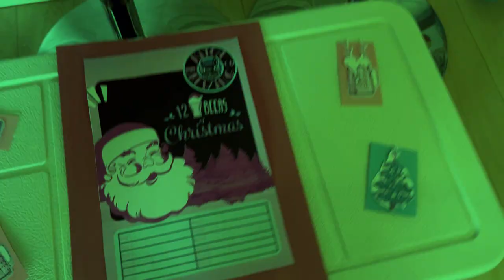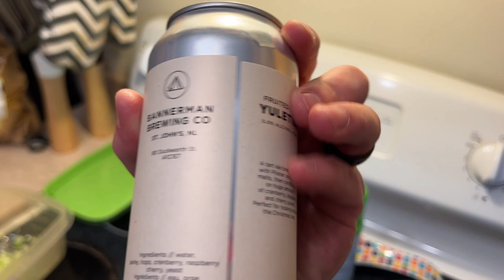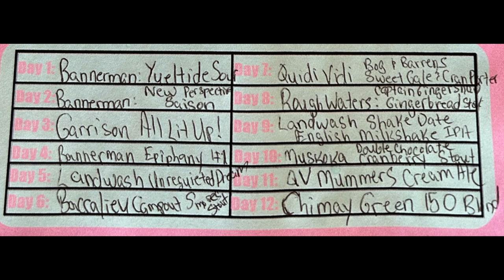12 Beers of Kitchmas XMAS Craft Beer Haul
When Krampus (aka the NLC) decided they weren't bringing any Craft Brewer's Advent Calendar we decided to start a new tradition! Starting December 20: 12 days, 12 craft beers. It's Kitch Brewing Co.'s "12 Beers of KITCHmas!"

1. Bannerman Brewing Co.’s “Yuletide” Sour
2. Bannerman Brewing Co.’s “New Perspective” Saison
3. Garrison Brewing Co.’s “All Lit Up!” Winter Warmer
4. Bannerman Brewing Co.’s “Epiphany #1” Golden Ale
5. Landwash Brewing Co.’s “Unrequited Dreams” Imperial Milk Chocolate Stout
6. Baccalieu Trail Brewing Co.’s “Campout” Oatmeal Stout
7. Quidi Vidi Brewing Co.’s “Bog & Barrens” Sweet Gale & Cranberry Stout
8. RoughWaters Brewing Co.’s “Cpt. Gingersnap”Gingerbread Milk Stout
9. Landwash x Ninepenny Brewing Co.’s “Shake Date” English Milkshake IPA
10. Muskoka Brewery’s “Winter Beard” Double Chocolate Cranberry Stout
11. Quidi Vidi Brewing Co.’s “Mummers Brew” Cream Ale
12. Chimay Brewery’s “Green 150” Blond